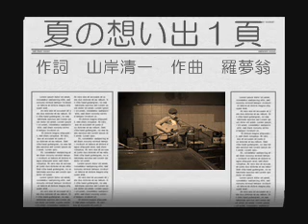『夏の想い出１頁』～羅夢翁（らむじい）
作詞　山岸清一　作曲　羅夢翁